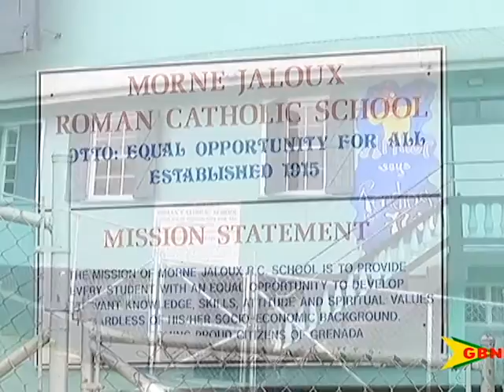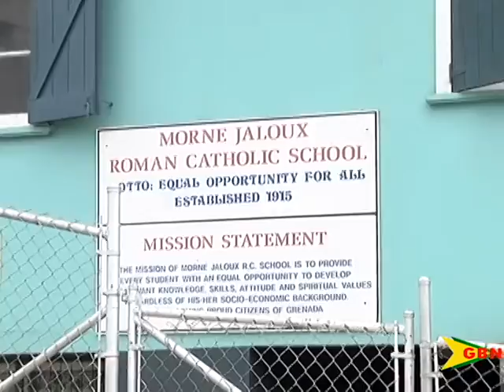Bullied At School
One parent in Marian has come forward claiming that her son is now hospitalized over an injury he sustained from being constantly bullied at school.